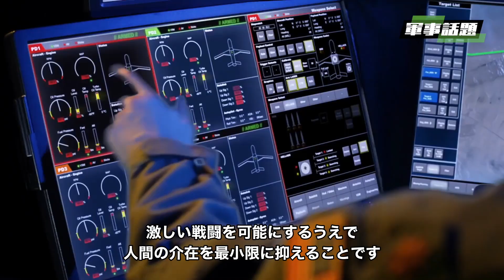【軍事話題】常に時代を先取る米空軍は、空中戦で忠実な無人僚機を持つために、攻撃用無人機の自律システムに関する最新のテストを実施